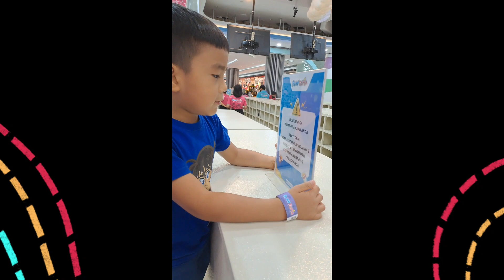A Day in My Life Me & Mommy Time 🥰